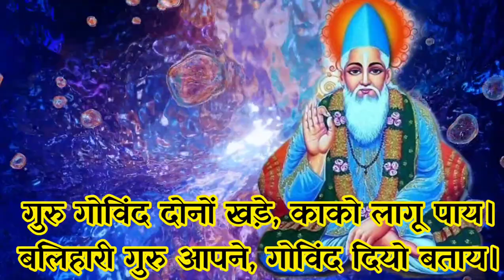गुरु पूर्णिमा मे सिद्ध गुरु से मंत्र की दीक्षा लीजिए और सर्व कार्य सिद्ध कीजिए | गुरुपूर्णिमा 2023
गुरु पूर्णिमा मे सिद्ध गुरु से मंत्र की दीक्षा से सर्व कार्य सिद्ध कीजिए | गुरुपूर्णिमा 2023
दोस्तो, हमारी भारतीय संस्कृति मे गुरु को सबसे बड़ा दर्जा दिया जाता है, और ये गुरु प्रथा आज कल से नही बल्की अनादिकाल से चली आ रही है।
दोस्तो, इंसान के जीवन में पांच गुरुओं का विशेष महत्व होता है। इनमें प्रथम गुरु होता है जन्म देने वाला जो हमारे माता पिता है, दूसरा गुरु होता है शिक्षा देने वाला जो हमे स्कूल या कॉलेज यूनिवर्सिटी मे मिलते है, तीसरा गुरु है संस्कार देने वाला जो हमारे बड़े बुजुर्ग होते है, चौथा गुरु जो हमें दीक्षा देता है जिन्हे सिद्धियाँ प्राप्त होती है और पांचवां गुरु जीवन के अंत  समय तक का होता है, जिनको हमारे जीवन के बारे मे सबकुछ पता होता है।
अब दोस्तो गुरु क्यों करना चाहिए?
देखीए बिना गुरु के तो हमें योग्य डिग्री भी नहीं मिलती, जब पढ़ने के लिए हमें गुरु की जरूरत है वैसे ही मनुष्य जीवन मे ईश्वर से जोड़ने के लिए गुरु की जरूरत है बिना गुरु के ईश्वर से जुड़ना असम्भव है लेकिन गुरु भी सिद्ध होना चाहिए जिन्होंने खुद साक्षात्कार किया हो, प्रवचन देने वाला कभी गुरु नहीं होता।
इसी लीए तो संत कबीर दास ने एक दोहा लिखा है,
गुरु गोविंद दोनों खड़े, का को लागू पाय,
बलिहारी गुरु आपने, गोविंद दियो बताई।

इसका मतलब है, की अगर मेरे सामने गुरु और ईश्वर दोनों खड़े हो, तो मे सबसे पहले गुरु के चरणो को नमन करूँगा।
क्योकी गुरु की वजह से ही मुझे ईश्वर के दर्शन हुए है।

केवल एक सिद्ध गुरु जो ईश्वर को जानता है, वही दूसरों को सही ढंग से ईश्वर के बारे में शिक्षा दे सकता है। व्यक्ति को अपनी दिव्यता को पुनः पाने के लिए एक ऐसा ही सद्गुरु चाहिए। जो शिष्य निष्ठापूर्वक सद्गुरु का अनुसरण करता है वह उसके समान हो जाता है, क्योंकि गुरु अपने शिष्य को अपने ही स्तर तक उठने में सहायता करता है।"
Some topic included :-
गुरुपूर्णिमा विषेश
गुरु मंत्र
गुरु दीक्षा
baba gangainath ji
guru diksha
guru ramlal ji siyag
guru siyag
guru siyag mantra
ramlal siyag
guru siyag yoga
गुरु सियाग मंत्र
गुरुदेव सियाग
siddha guru
मंत्र दीक्षा
Media Credits :-
Sound Effect by SoundReality from Pixabay
Sound Effect by Liecio from Pixabay
Sound Effect by SamuelFrancisJohnson from Pixabay.
Sound Effect from Pixabay
Sound Effect by Placidplace from Pixabay